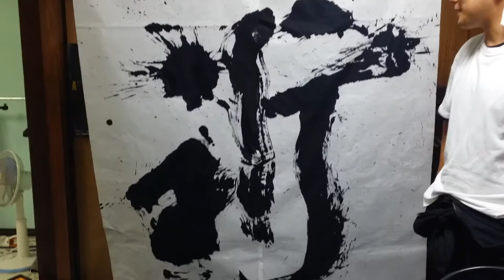書道家・中島白隆（隆） 実際に書いてみたパート5（湘南書道会・神奈川県藤沢市の書道教室）